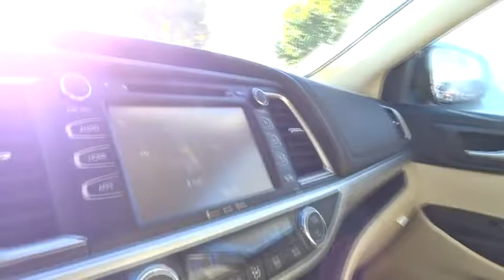2016 Toyota Highlander San Rafael, San Francisco Bay Area, San Francisco, CA 238653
2016 Toyota Highlander

Toyota Marin
445 Francisco Blvd East

Our best prices instantly! Instant savings! See Out the door pricing, compare finance and lease payments, tailor the terms to fit your needs, all backed by our 3 day return and 10 value Guarantee at express.toyotamarin.com. Buy 100% online with Complete transparency, no hassles, and no surprises. *FREE Annual inspections for Lifetime of Ownership of the Vehicle. *